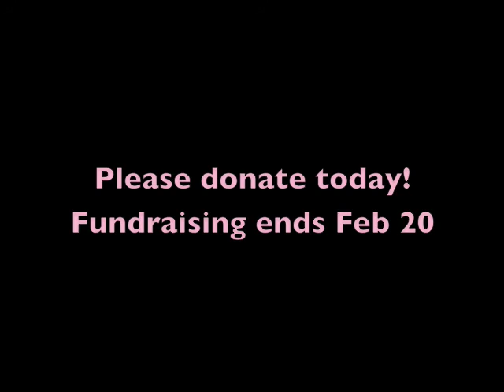"My Funny Valentine"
Happy Valentine's Day! 30 Days of FUNraising loving presents the Rodgers & Hart classic "My Funny Valentine" (Jo Elless on bari sax).  Fundraising goes until Feb 20!